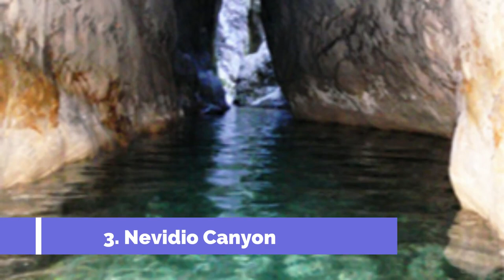Top 10 Best Tourist Places to Visit in Pluzine | Montenegro - English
Pluzine is one of the biggest tourist attractions in Montenegro having many best places in Pluzine. So to help you figure out the places you need to try, we've gathered up a bucket list of the best Places in  Pluzine that you won't regret going to.

There are many beautiful places in Pluzine. Montenegro has some of the best places in Pluzine. We collected data on the top 10 places to visit in Pluzine. There are many famous places in  Pluzine and some of them are beautiful places in Pluzine. People from all over Montenegro love these  Pluzine beautiful places which are also Pluzine famous places. In this video, we will show you the beautiful places to visit in Pluzine.